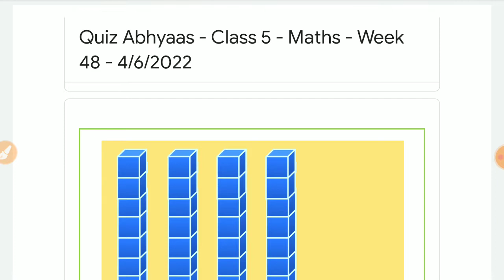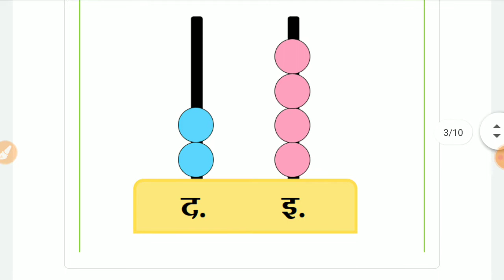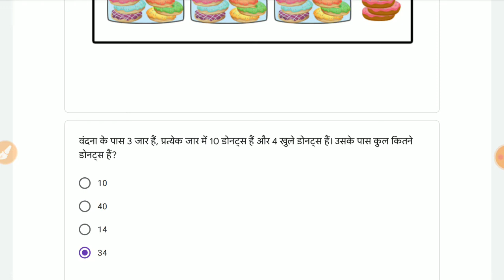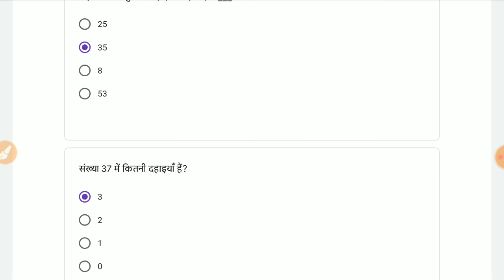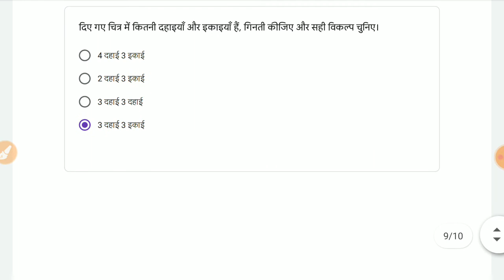Class 4-5 maths Conve genius Quiz Answer | Week 48 - 4/6/2022